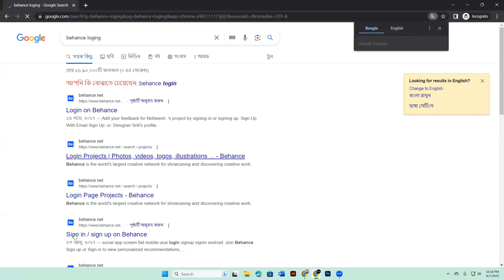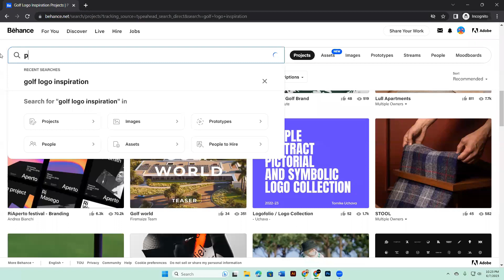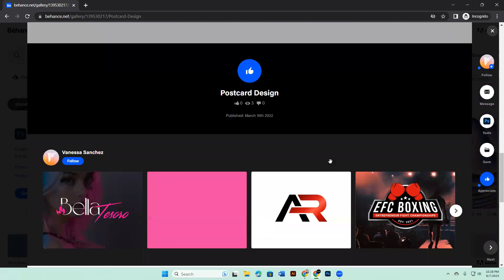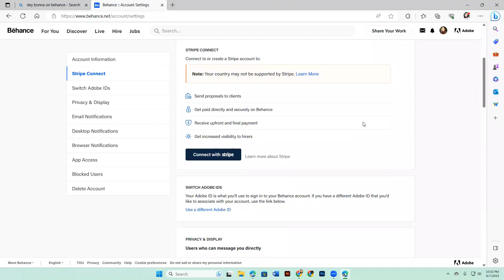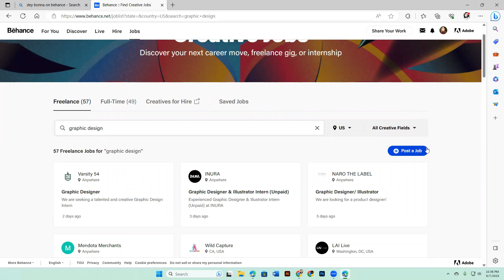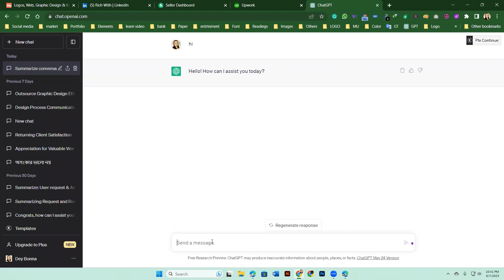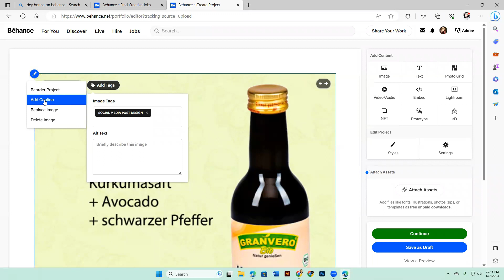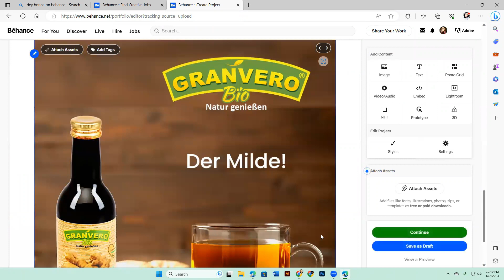How to prepare your design portfolio on Behance 2023 || কিভাবে পোর্টফোলিও বানাবেন | Part 01